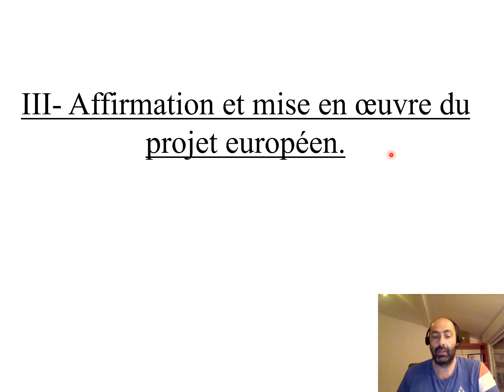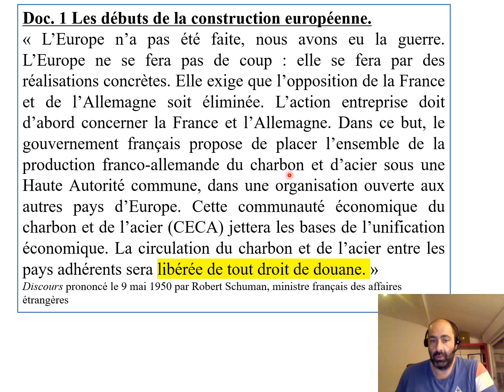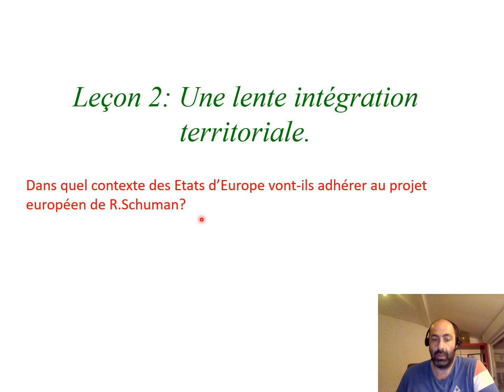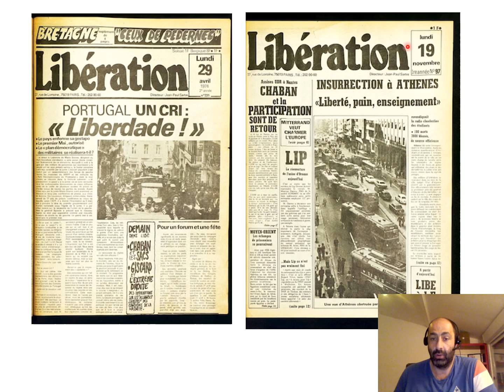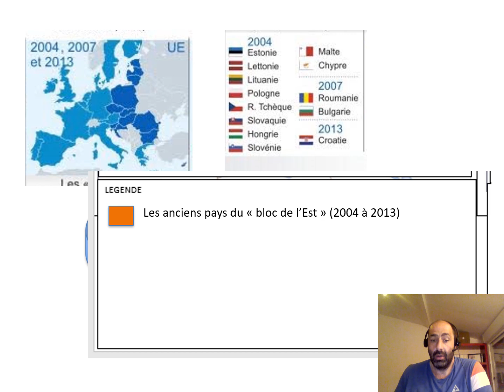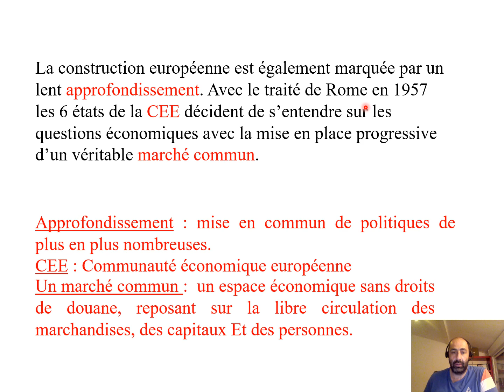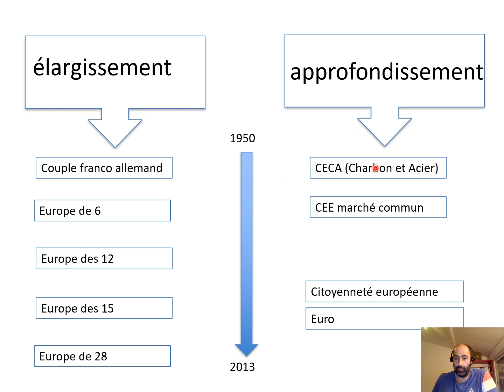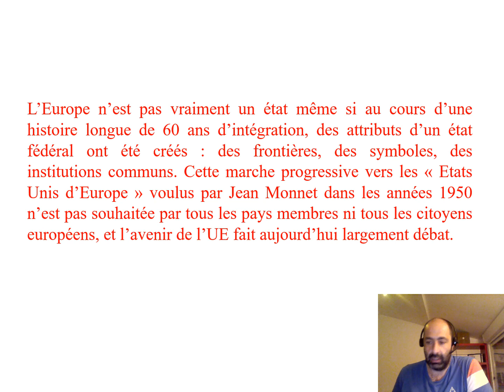IV cours construction européenne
Quelles sont les grandes étapes de la construction de l'Europe, et les obstacles à ces réalisations.?